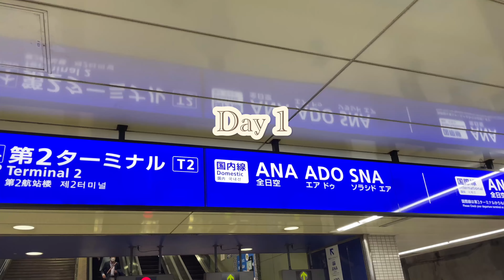【Osaka Vlog】2days Osaka trip, Japan 2022 | ２日間の大阪旅行で食い倒れ🐙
If you have any questions about Japan or requests for travel destinations that you would like us to introduce, please leave them in the comments！

This time, we put together a video of our 2-day trip osaka trip in Japan
Osaka is known for its gourmand's paradise, and we had plenty of delicious food!

00:00 Opening
02:00 Dotonbori
03:11 Shinsekai
05:38 Monja MUGI
08:09 Day3
08:42 Osaka Aquarium Kaiyukan
11:02 SOLANIWA ONSEN